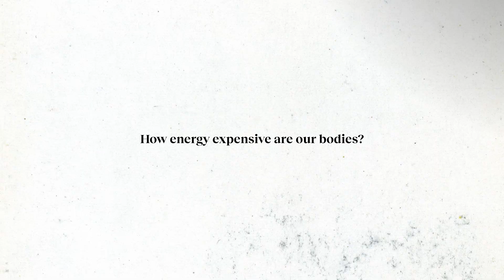Our ancient ancestors weren’t jacked. They were energy savers. | Daniel Lieberman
Pro-athletes are entertainers. Being healthy means something else.

There's a cost to keeping your body running. For every five breaths you take, one is paying for your brain, one is paying for your liver, and another is paying for your muscles.

On average, your body spends about 1,400 calories per day just keeping you alive, even if you're doing nothing else. This helps explain why we tend to avoid unnecessary physical activity.

For our ancestors, finding food could be incredibly difficult, so they didn't waste energy. Today, even though have energy sources ready at our fingertips, we still naturally protect how we spend that energy.

About Daniel Lieberman:
Daniel Lieberman is Edwin M. Lerner II Professor of Biological Sciences and a professor of the Department of Human Evolutionary Biology at Harvard University. He received degrees from Harvard and Cambridge, and taught at Rutgers University and George Washington University before joining Harvard University as a Professor in 2001. He is a member of American Academy of Arts and Sciences. Lieberman loves teaching and has published over 150 peer-reviewed papers, many in journals such as Nature, Science, and PNAS, as well as three popular books, The Evolution of the Human Head (2011), The Story of the Human Body: Evolution, Health and Disease (2013), and Exercised: Why Something We Never Evolved to Do is Healthy and Rewarding (2020).

Read more of our stories on physical activity:
Do we really need to walk 10,000 steps a day?
This molecule may be the “secret sauce” of exercise — but it won’t work as a pill
Does sex count as exercise? Scientists describe the physical demands of intercourse